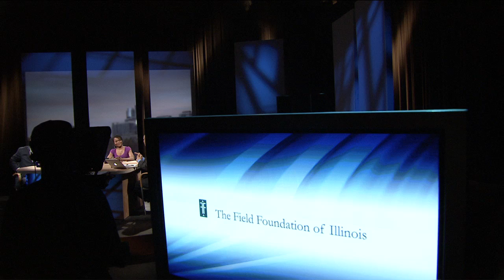Off 63rd with Garrard McClendon (March 24, 2011 - Part 2)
Garrard, Aricka Flowers (Editor, ProgressIllinois.com), Steve Rhodes (Founder, BeachwoodReporter.com) and Matt Sapaula (Financial Coach, MoneySmartGuy.com) discuss whether a 4 year degree is worth the debt,The U.S.'s policy in Libya, Chris Brown's meltdown